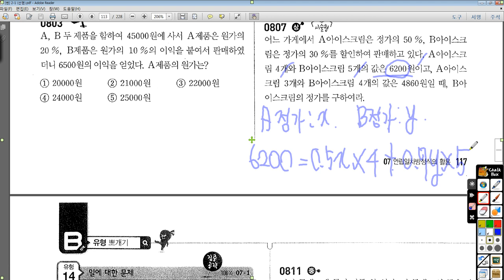중2-1 쎈 807번